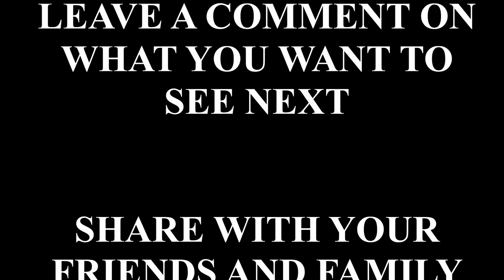Finally Getting Godlike Dendro Goblet For Alhaitham | Genshin Impact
Getting god dendro damage goblet but rolls were depressive...
Strongbox almost gave me perfect artifact.
Alhaitham getting an upgrade!
Only 2 artifacts ended up being good out of 39 I got from todays strongbox.

0:00 - Intro
0:24 - Strongbox
8:36 - Ending video
9:20 - Outro